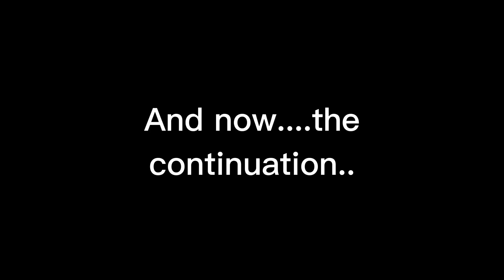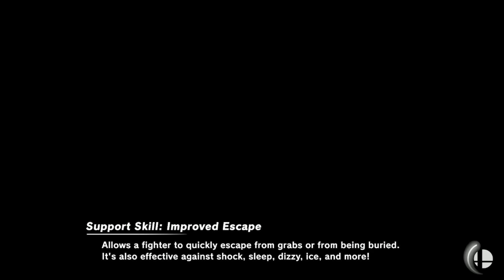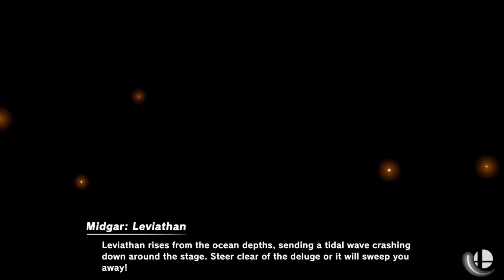THE FINAL ROLLS - Smash Ultimate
This is the followup to me and Whimmy's smash collab video! Who will be victorious in the roll to random?! Find out this time on Dragon B- i mean, SMASH ULTIMATE!

Vs. Metal Sonic (Stardust Speedway Bad Future JP) - Sonic Generations
Special Stage - Sonic the Hedgehog 2
Azure Blue World - Sonic Adventure
Windy and Ripply - Sonic Adventure
Tropical Jungle (The Jungle The Swamp) - Sonic the Hedgehog (2006)
Let's Start - Goof Troop